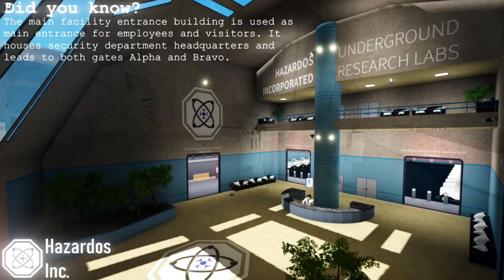Hazardos Inc Underground Research Laboratories freeze down roblox (using roshade)